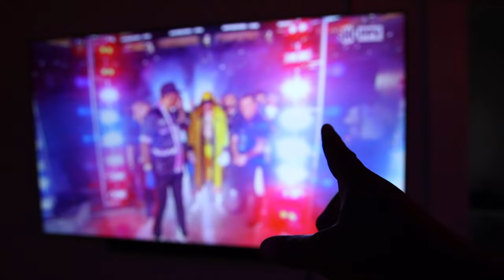Day In The Life #24 Making A Video with The Supra Matt Mobley Flys to LA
Go Check Out AutoAddict! Wraps, Bodykits Wheels, etc...